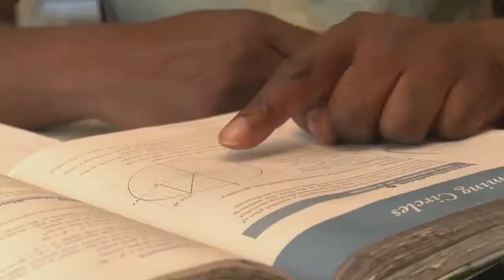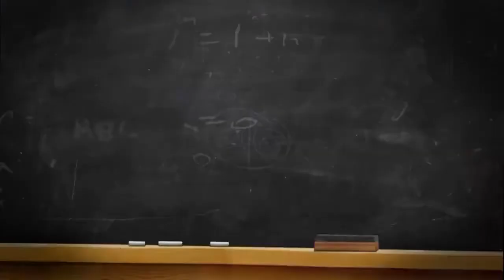Best Teacher Awarded to the other MR.D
Lucy makes a video to nominate Mr.D (Dwyer) as teacher of the year! Mr.D  (Kassidy Mattera as Lucy and Wes Williams as Mr. Dwyer. Mr.D  Award Winning TV Comedy starring Gerry Dee as MR.D